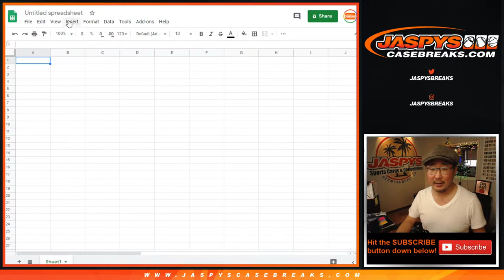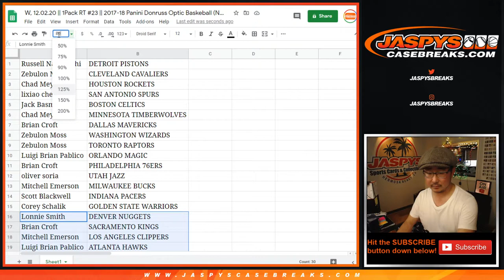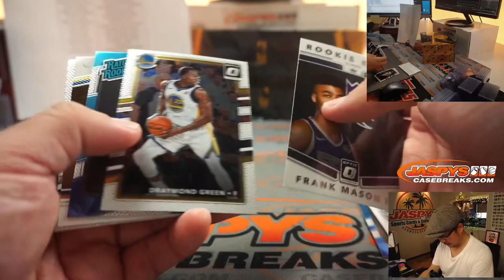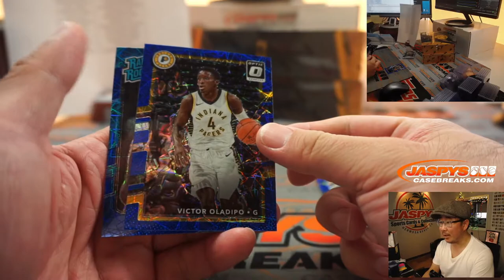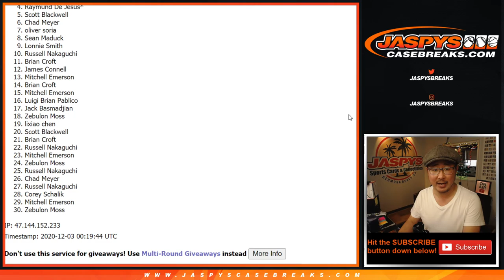W, 12.02.20 || 1Pack RT #23 || 2017-18 Panini Donruss Optic Baskeball (NBA)